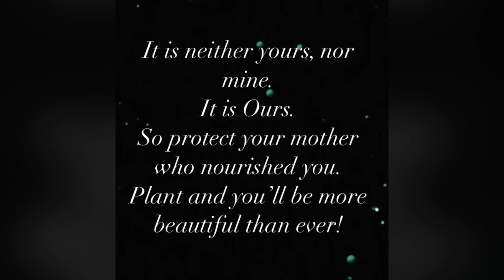Save Environment Save Earth || Little Kid Spreading Awareness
It is said “He who plants a tree, plants a hope” by Lucy Larcom
A very short video but with motive to spread a strong message to start saving environment for the generations to come, for our well being, for our health, for our nation and for our planet. If a little one can then anyone can.

Thank you 🙏😇 Happy Planting!